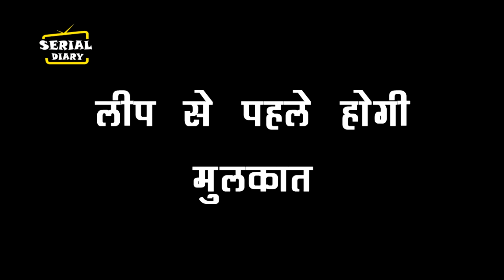UDAARIYAAN || OMG ! Leap से पहले TEJO की जिन्दगी में आएगा ये शख्स,Fateh को होगी जलन...